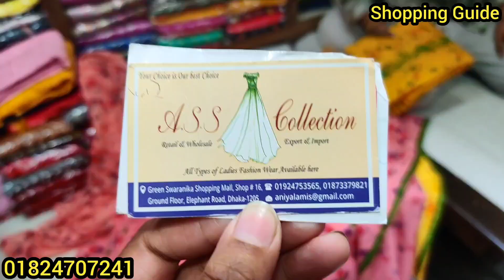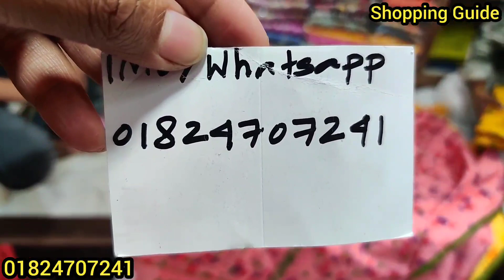আগের চেয়ে কমে দিল্লি বুটিকের থ্রিপিস || Three Piece Design/Collection || কমদামে পার্টি থ্রিপিস